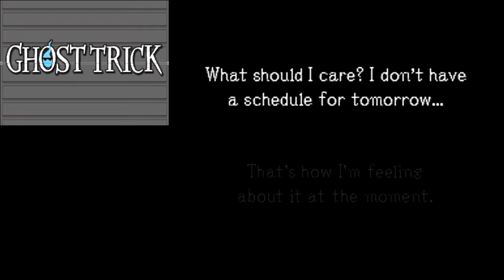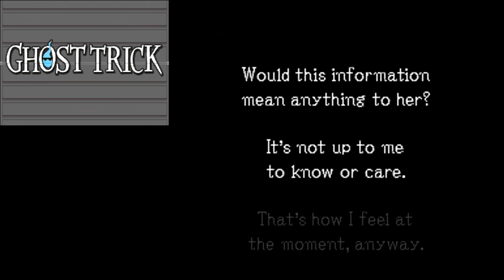Let's Play Ghost Trick Ep.8 Prison Blues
Otherwise known as the nice prison.